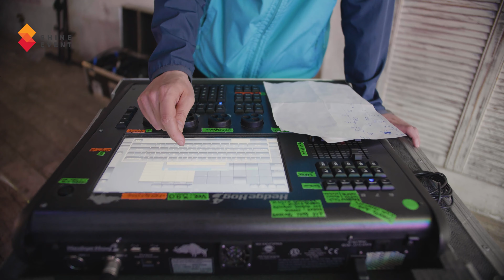The Nature of Technology by Shine Event.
Private event in Moscow 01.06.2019
Full service event agency.